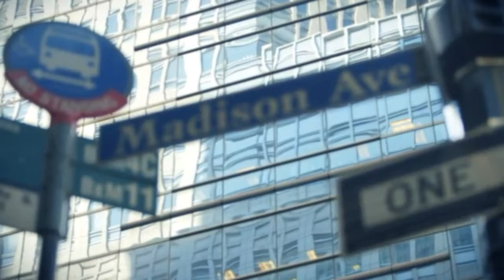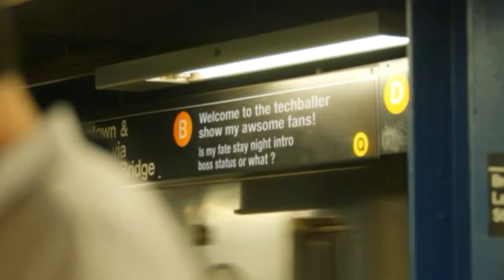Feel the amazing power of my fate stay night intro new york dub!!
If ya love the the awsome anime fate stay night well have i got a cure for u here is a boss intro that u will see on my show poppin up i hope u all love this cus it only gets more interesting and better ill never quit! !